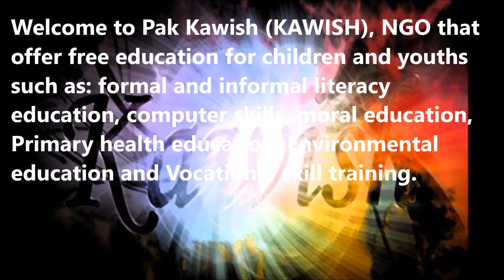Welcome Pak Kawish Foundation Helping Children through Education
Welcome to Pak Kawish (KAWISH), NGO that offer free education for children and youths such as: formal and informal literacy education, computer skills, moral education, Primary health education, Environmental education and Vocational skill training. When I began KAWISH, back in 2005, it was to be an organization that held the space of collaboration with non-profits (Societies, NGOs) in Pakistan. I always tried to work in tandem with like-minded people and organizations to accomplish goals for my society and people.
I have been in the education industry for 12+ years and again began working in same education and Trainings. To me, Education is a necessity of the day and through Education and awareness I want to give an opportunity to help the poor children and youths in Pakistan to have a good life in their future. We also want to reduce the poverty in their families. These aims should primarily be accomplished through education and awareness.
I feel that we can help younger generations taking hold of their passions and educating them through training and awareness to a platform where true focus and change can occur.
This journey for me with KAWISH, was the beginning of a journey that transformed my life. KAWISH provide me a platform to work for my people and country & to fulfil my vision -which is to Educate and build an Educated Nation beyond any limits. Through Pak-Kawish free education program, we will build the strong team and solidarity among children and youths that cross barriers of mistrust, ethnicity, gender and pleasure, laughter, creativity, appreciation of each other and provide a safe space for children and youths to express themselves. Pak-Kawish has prepared young people to take responsibility to become peer educators for their society. They have gained the knowledge and skills to affirm human value in their lives, families.
We are very grateful for the support that we get from many individual people that make our work possible.
We always welcome support offered in any way, if you are youths, please feel free to visit us and join our activities at any time.

Yours Sincerely,
Rashid Gulab.